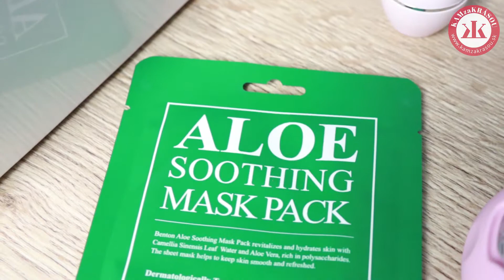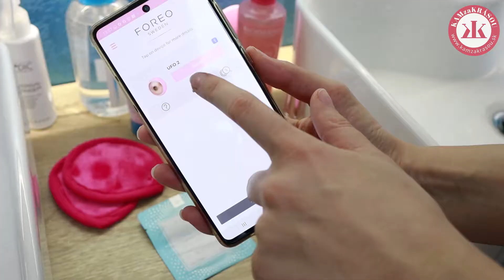Zimná večerná rutina v starostlivosti o pleť – KAMzaKRASOU.sk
Vitajte pri našom novom videu, v ktorom Vám prinášame inšpiráciu na večernú rutinu v starostlivosti o pleť, a to špeciálne v zimnom období. Ak sa o pleť staráme pravidelne, a to ráno i večer, dobre sa nám za to odvďačí. Bude zdravá, krásna a mladistvá.

Večer by sme nikdy nemali do postele zaľahnúť bez toho, aby sme svoju pleť odlíčili a zbavili všetkých zvyškoch make-upu, ako aj nečistôt, ktoré sa na ňu počas dňa dostali. Nasleduje dôkladné čistenie a pokojne aj špeciálna starostlivosť v podobe čistiacich či hydratačných a regeneračných masiek. My sme v redakcii tentokrát vyskúšali známe FOREO UFO™ 2, čo je sonický prístroj pre urýchlenie účinku pleťovej masky, a to v kombinácii s FOREO UFO™ Matte Maniac, čistiacou maskou s aktívnym uhlím pre matný vzhľad.

Zabúdať nemožno ani na výživu pleti prostredníctvom pleťových krémov, respektíve očných krémov. Ak chceme dopriať pleti skutočne poriadnu výživu, ktorá je najmä v zimnom období nevyhnutná, zabúdať by sme nemali ani na použitie séra. A čo naše pery, ruky a nechty? Tie dostávajú v zime skutočne poriadne zabrať. Pery aj pokožka rúk sú vysúšané a môžu praskať. Preto nezabúdajte použiť kvalitný balzam na pery a krém na ruky. Nechty a nechtovú kožtičku zase môžete ošetriť olejčekom.

I takto nejako môže vyzerať večerná kozmetická rutina. Na to, ako sme postupovali a aké produkty sme zvolili, sa už môžete pozrieť v našom novom videu. A ako vyzerá tá vaša rutinná starostlivosť o pleť pred spánkom? Na ktoré produkty nedáte dopustiť? A ktoré produkty vo videu vás najviac zaujali? Dajte nám vedieť dolu v komentároch. Teraz už želáme príjemné sledovanie!

Za produkty, vďaka ktorým sme pre vás mohli natočiť toto video, ďakujeme notino.sk.